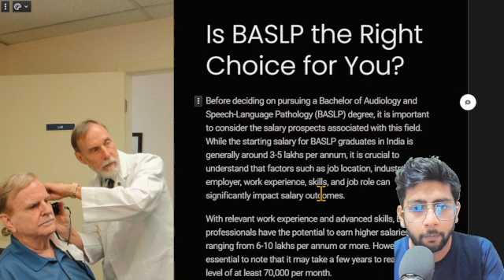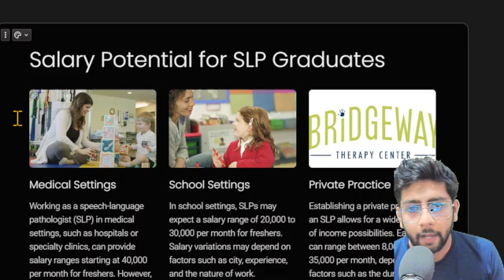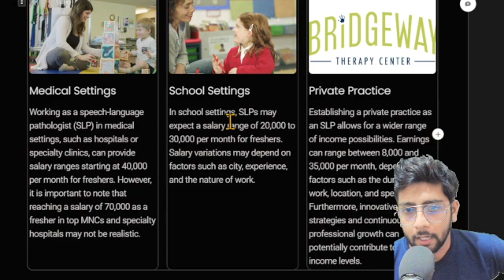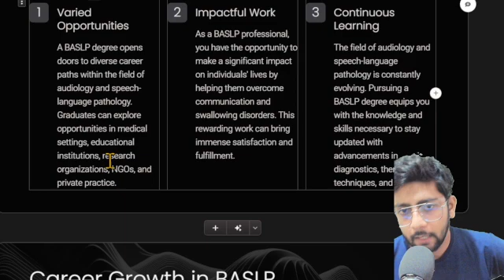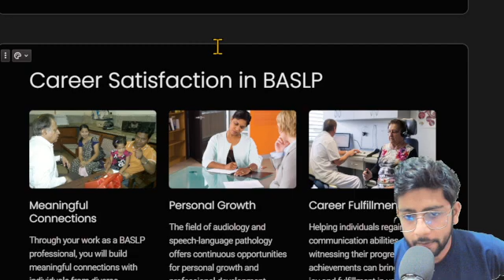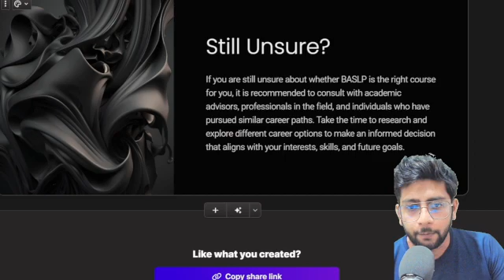Reality of Audiologist Speech Therapist Salary Starting Salary In India Salary Of Baslp In India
Introduction: 00:00 - 01:30
Roles of Audiologists and Speech Therapists: 01:31 - 04:15
Educational Requirements and BASLP Program: 04:16 - 07:20
Career Prospects and Job Opportunities: 07:21 - 10:45
Salary Trends in India: 10:46 - 14:30
Starting Salary for Audiologists and Speech Therapists: 14:31 - 17:00
baslp salary per month in india
Baslp starting salary in india quora
Baslp starting salary in india per month
Baslp starting salary in india after 10 years
maslp salary in india per month
baslp salary in abroad per month
baslp highest salary in india
baslp full form
BASLP - Colleges, Courses, Fees & Scope

The average starting annual salary of a BASLP graduate can vary between 2,000 to 40,000 USD. The salary increases as the experience of the candidate increases.

Requirements to get admission in Bachelor of Audiology ...
Entrance-Exam.net
14-May-2016 — The starting salary of BASLP fresher in India ranges from 18,000 to 25,000 rupees and it may vary based on the company. #4. 19th May 2016, 02:09 ...

BASLP Job Salary In India - University Dunia

Some of the job roles that Bachelor of Audiology Speech and Language Pathology graduates start with are Audiology Reader, Speech Pathology Reader, Speech ...

BASLP Course: Course Details, Universities, Syllabus

The average salary of an Audiology, Speech, Language Pathology specialist is INR 3 Lakhs- 6 Lakhs annually depending on their experience and job position. FAQs.

Speech Language Pathologist Salaries in Canada - Glassdoor

The average salary for a Speech Language Pathologist is ₹1,02694 per year in Canada.